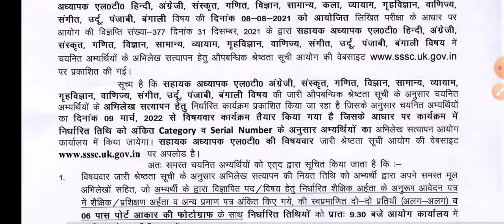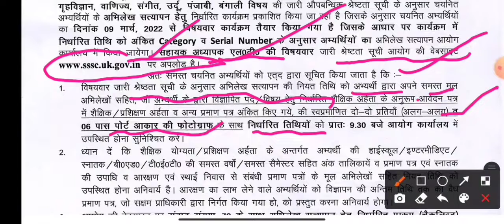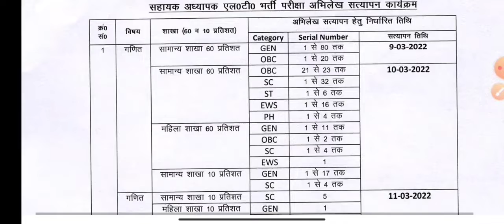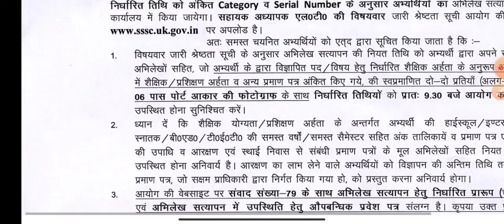uksssc की तरफ से बहुत बड़ी खुशखबरी||uksssc letest notification 2022